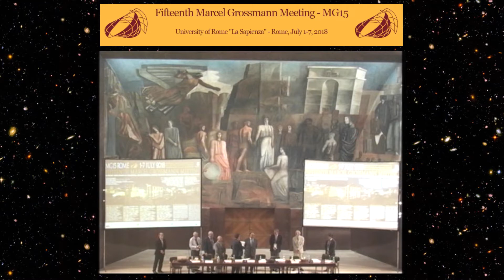Inaugural Session of MG15 - Rome, July 2018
Marcel Grossmann Awards
Institutional Award:
Plank Scientific Collaboration (ESA), Hansen Experimental Physics Laboratory at Stanford University
Individual Awards:
Lyman Page,  Rashid Alievich Sunyaev, Shing-Tung Yau